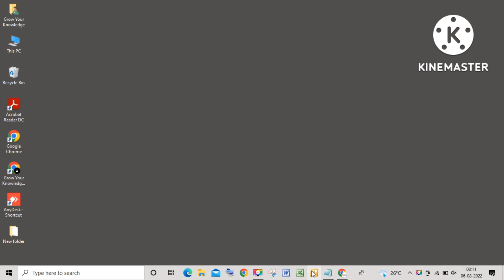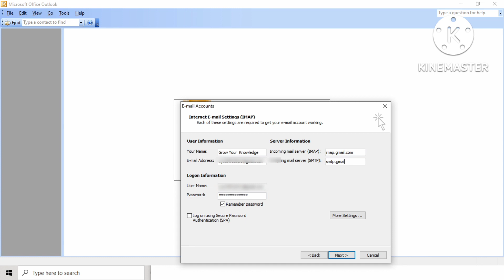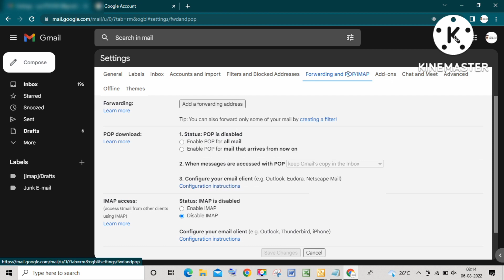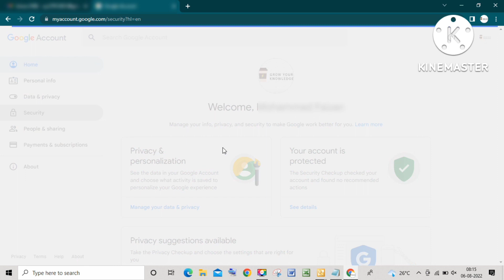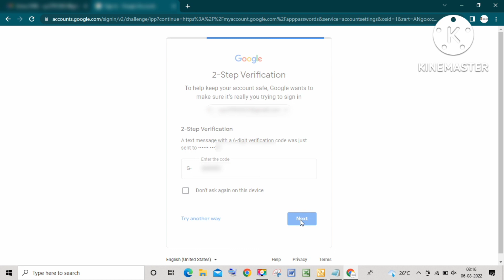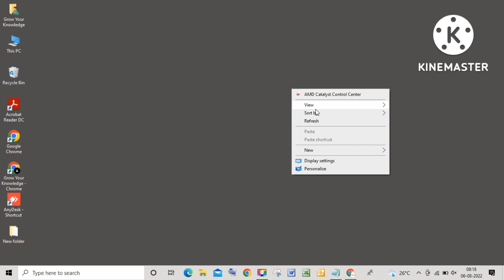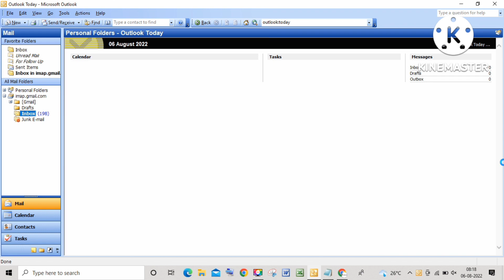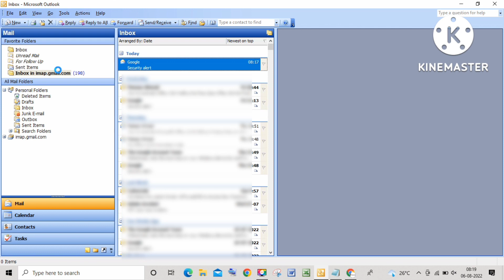How To Configure Gmail IMAP Account In Microsoft Office Outlook 2003 Step By Step In Hindi